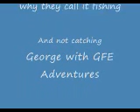1stkayakfshtrp.wmv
Fish fishing trip with the FS12. Camera mount worked great.